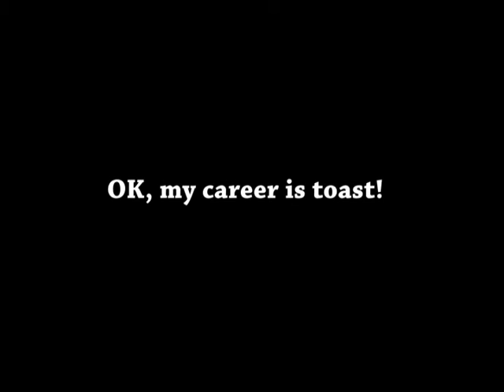Frontovichki Kantina scene, TV series sample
SS officers try to recruit an Army officer to do a little ethnic cleansing